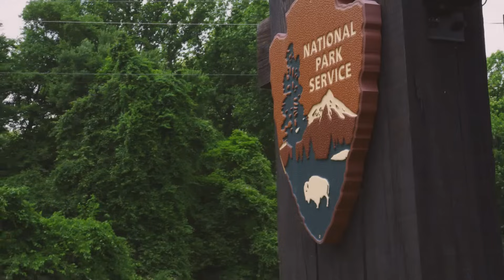Discover NatureBridge in Prince William Forest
Our overnight environmental science programs in Prince William Forest Park offer students the opportunity to engage in inclusive, hands-on learning experiences in the DC Metro Area’s largest green space.